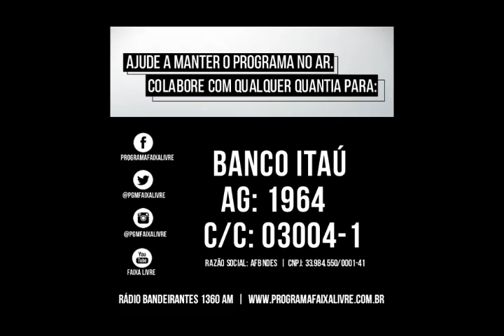Faixa Livre 01-12-2020 com Henrique Acker, Bob Machado e Luana Carvalho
Apresentação: Paulo Passarinho

Rádio Bandeirantes 1360 AM

Participação:
Henrique Acker - Jornalista
Tema: Momento político e segundo turno das eleições 2020

Bob Machado - Presidente do Sindicato Nacional dos Auditores Fiscais do Trabalho (Sinait)
Tema: Situação dos fiscais do trabalho nesse período de pandemia e planos para a gestão 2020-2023 no Sinait

Luana Carvalho - Direção Nacional do Movimento dos Sem Terra no Rio de Janeiro (MST-RJ)
Tema: 12ª Feira Estadual de Reforma Agrária Cícero Guedes

 Os podcasts do Programa Faixa Livre podem ser encontrados no Spotify, Deezer, SoundCloud e Castbox

Ajude a manter esta iniciativa no ar. Contribua voluntariamente com qualquer quantia para:
Banco Itaú | Agência: 1964 | Conta Corrente: 03004-1 | Razão Social: AFBNDES | CNPJ: 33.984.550/0001-41